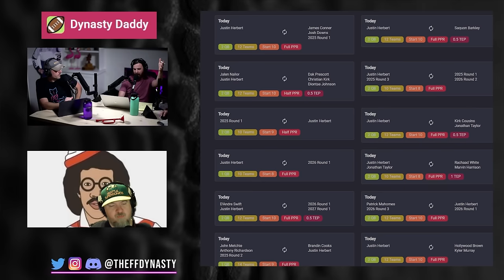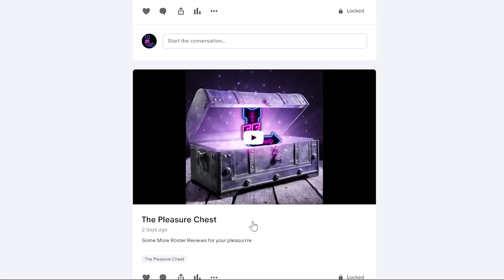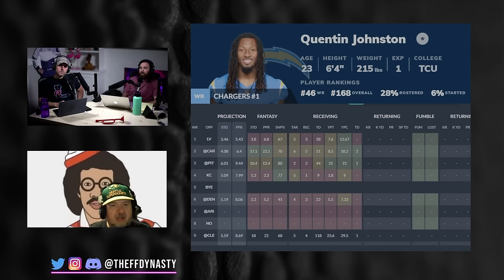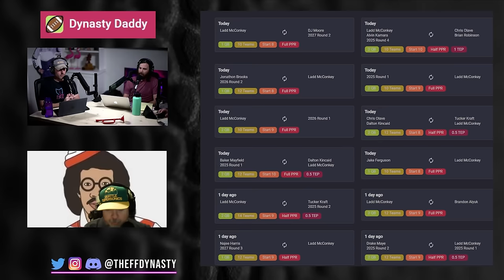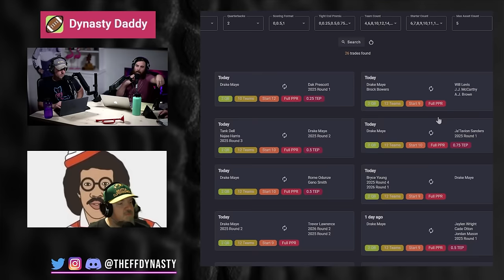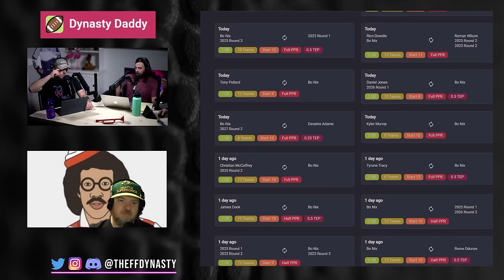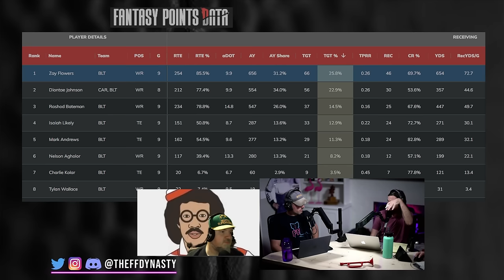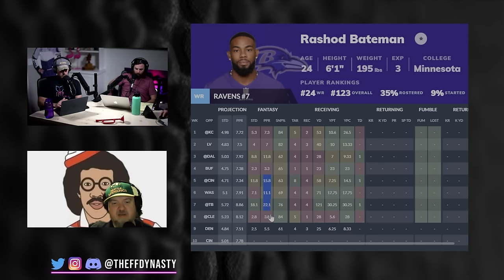7 Dynasty Moves To Make Right Now! - Dynasty Fantasy Football (Ladd McConkey/Zay Flowers/Bo Nix)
Casey, Big Co, + Big D Bring you our Top Dynasty Fantasy Football Moves to Make Right Now or Else!  We dive into Justin Herbert/Quentin Johnston and the Chargers offense, move over to Zay Flowers, and finish up with some superflex QB value checks with Drake Maye + Bo Nix for your pleasurrrre.

-Rankings
-ADP
-Full Discord

0:00 - Intro
1:43 - Justin Herbert
9:40 - Quentin Johnston
19:03 - Ladd McConkey
21:48 - JK Dobbins
24:20 - Drake Maye
32:51 - Bo Nix
36:16 - Zay Flowers